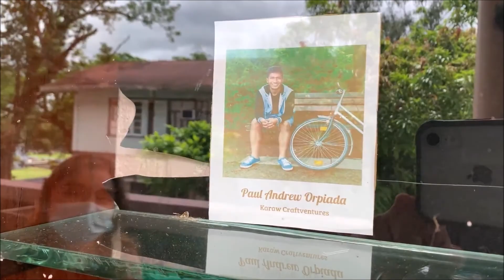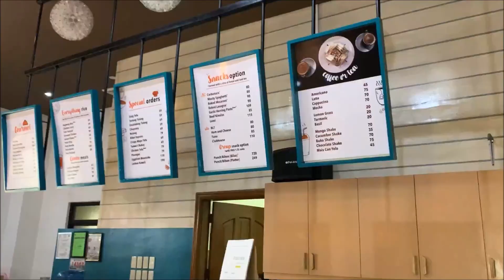S01E09 - MY ALMA MATER ATENEO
Panoorin niyo guys ang aking visit sa aking alma mater sa Ateneo de Naga!
Diba guys nakakamiss din ang college at high school life?